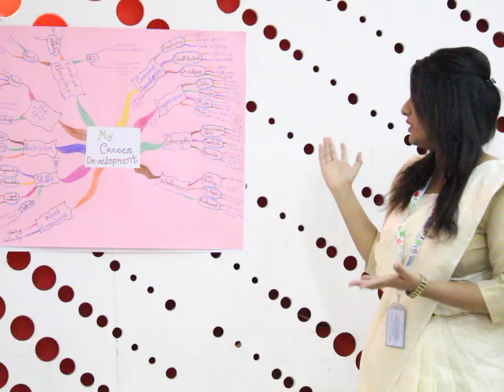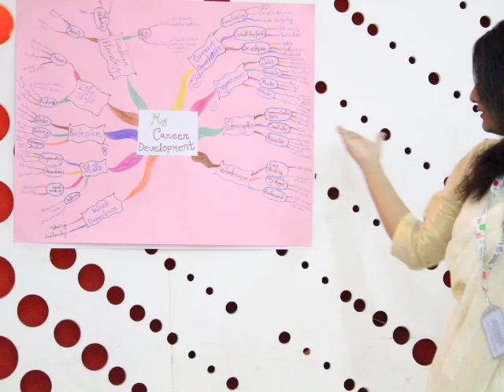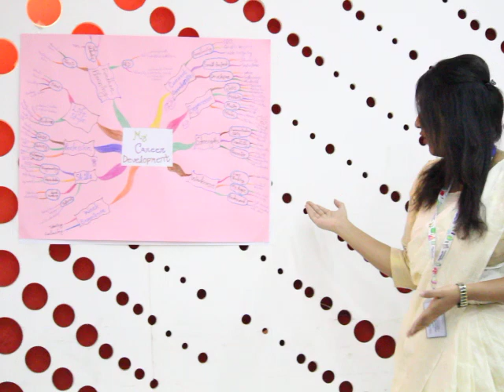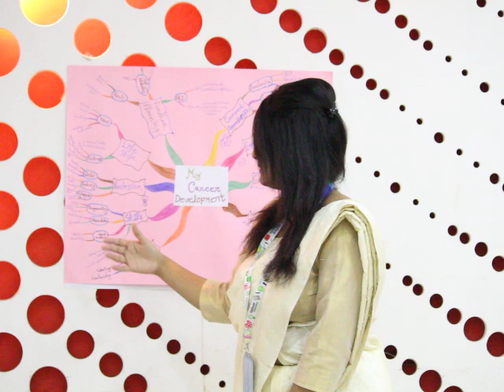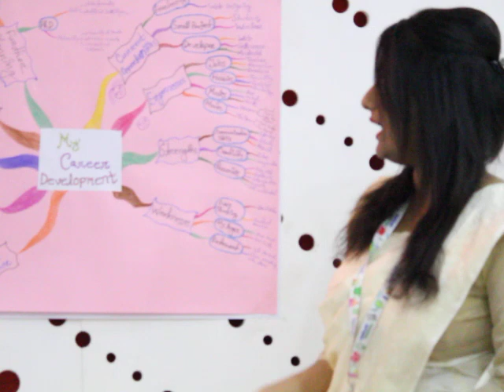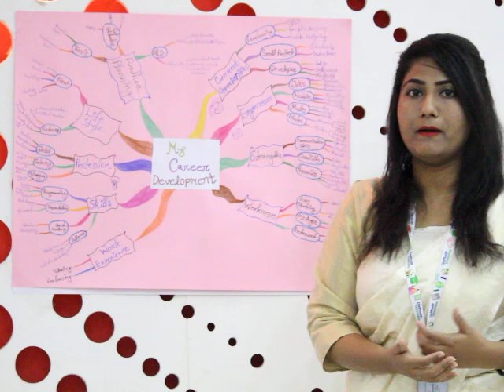AOL DIU Career Mind Map | Shahana Shomi